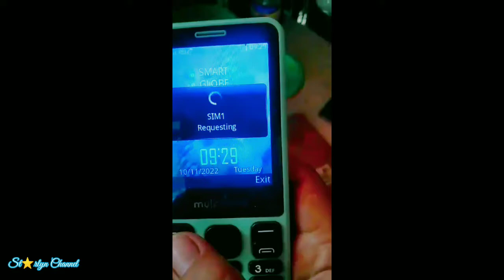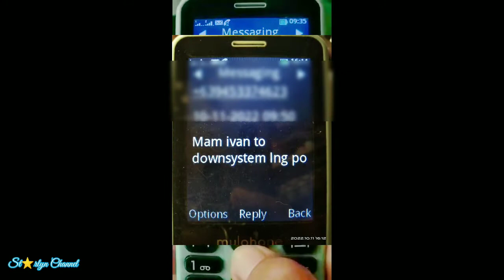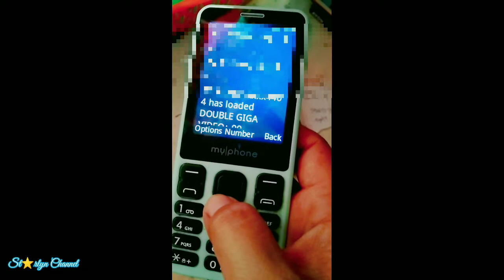Nasaan na yung laman ng LW